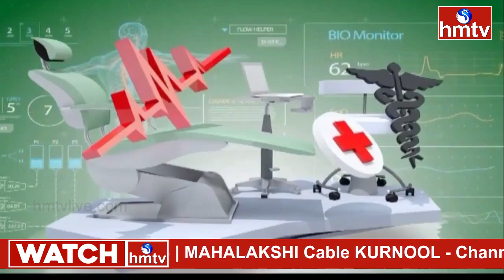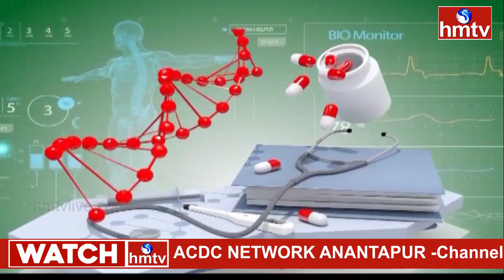Women's Clinic gynecologist Dr. Y.L Aparna Advices about Lower Back Pain in Women | Jeevana Rekha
Women's Clinic gynecologist Dr. Y.L Aparna Advices about Lower Back Pain in Women | Jeevana Rekha | hmtv